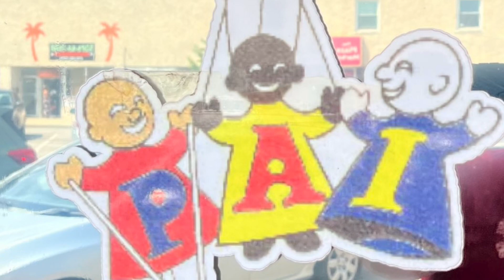Puppetry Arts Institute in Independence, MO